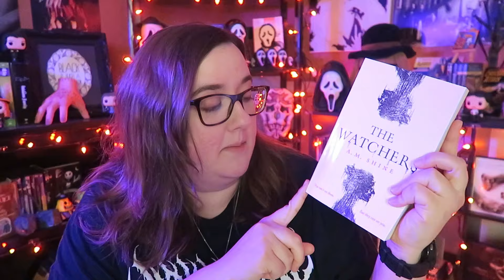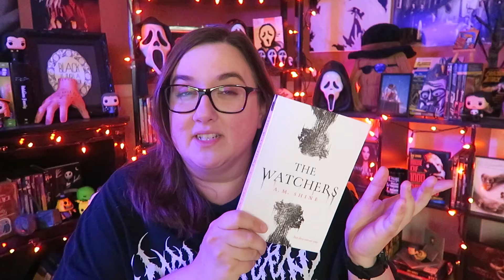The Watchers (2024) | Book vs Movie Horror Review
Is the new horror movie The Watchers (2024) worth your time? Watch and find out the SPOILER-FREE section and find out...then comeback for a small spoiler-filled rant ;)

00:55 Spoiler-Free Section
04:14 SPOILERS Book vs Movie Rant

X